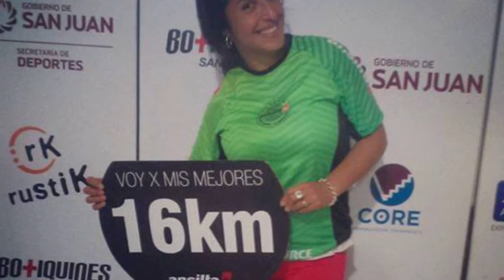DEPORTES: RUGBY Y MARATON